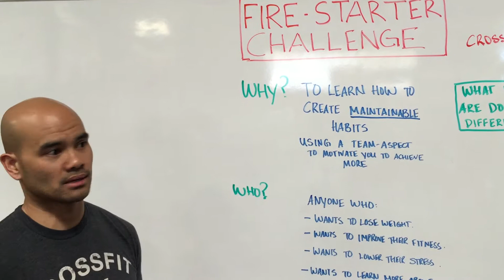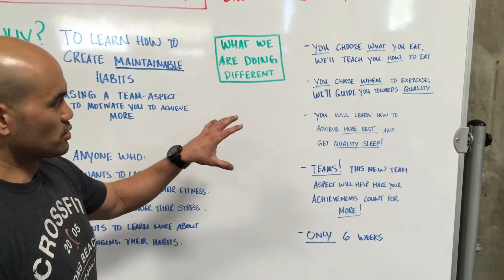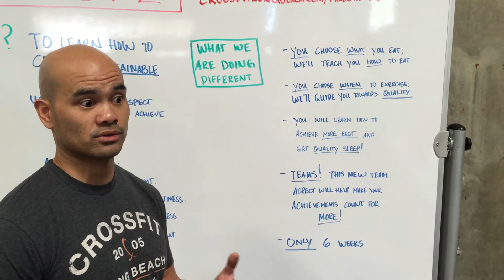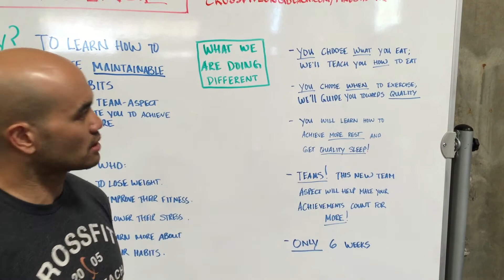Firestarter Challenge - Overview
Fernando gives an overview of the CrossFit Long Beach Firestarter Challenge.